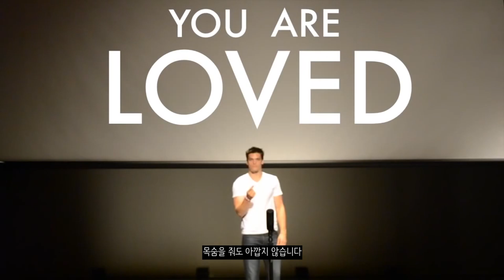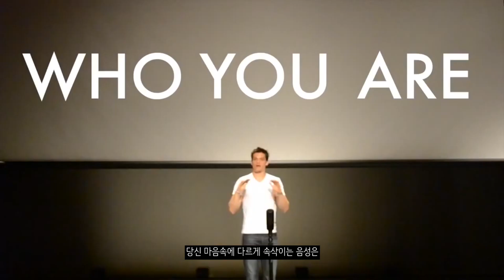A Message to All Women / 모든 여성들을 위한 메세지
4th Loaves and Fish Film Festival submission
By The Anima Series
(한글 자막)

for more films by The Anima Series